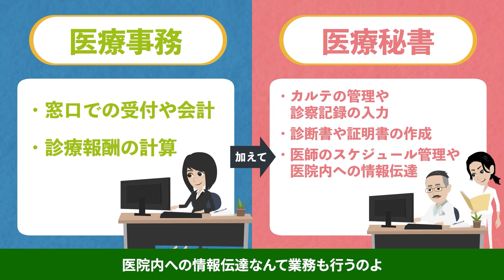医療秘書をアニメで解説！